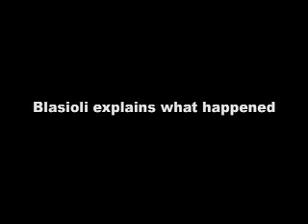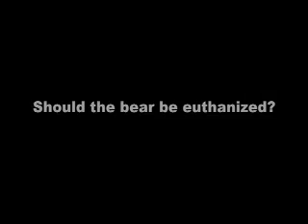Bear victim speaks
Man attacked by bear in Kitsap County's Banner Forest returns to park to talk to reporters.